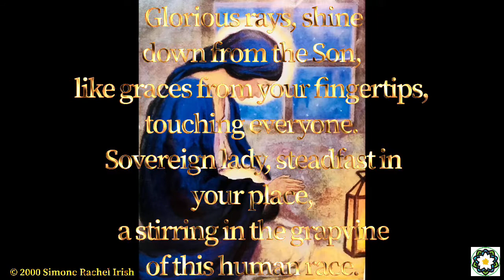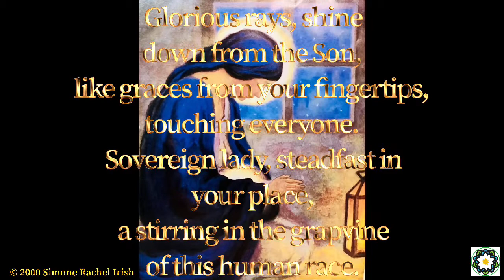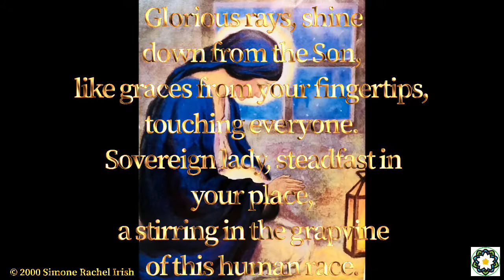Glorious Rays Shine Down from Your Son.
Hello, this is an original poem I wrote in 2000, about the Mary Most Holy, and Jesus Christ Our Lord and King.

Hail Mary full of Grace, the Lord is with you,  (Luke 1:28)
Blessed are you among women, ( Luke 1:41)
And blessed is the fruit of your womb, Jesus (Luke1:42)
Holy Mary, Mother of God, (Luke 1:43)
Pray for us sinners, now and at the hour of our death. (James 5:16)

Mary's song of praise - Canticle of Mary (Luke 1:46-55)
"My soul proclaims the greatness of the Lord, my spirit rejoices in God my Savior, for he has looked with favor on his lowly servant. From this day forward, all generations will call me blessed; for the Almighty has done great things for me, and Holy is his Name."